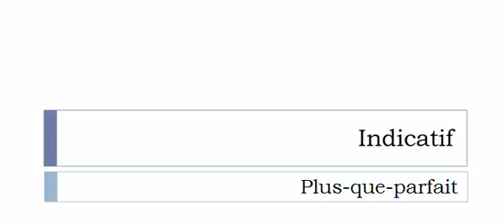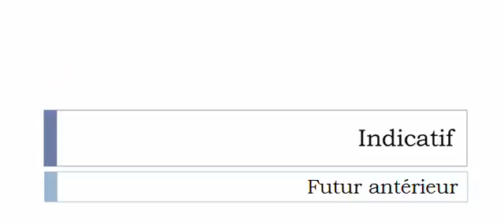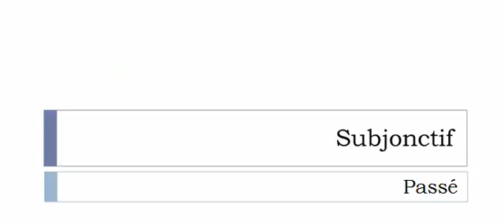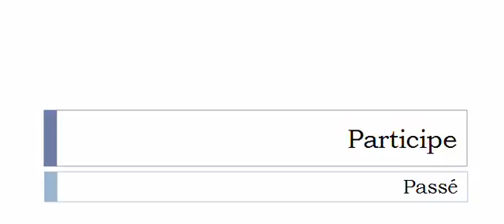Изучение французского языка = Спряжение глаголов = Ouater